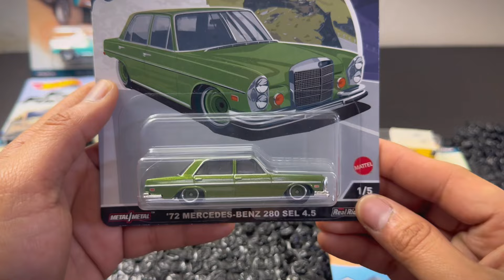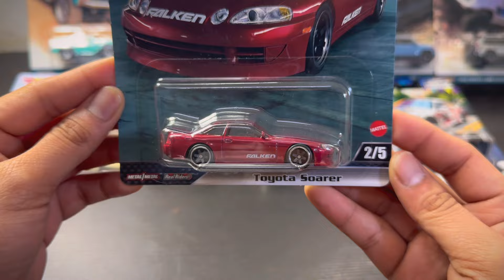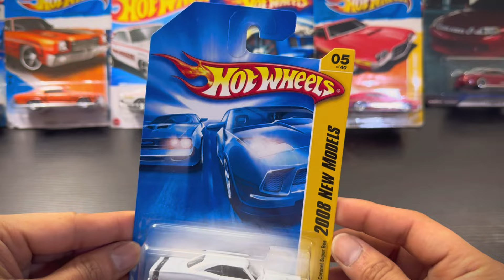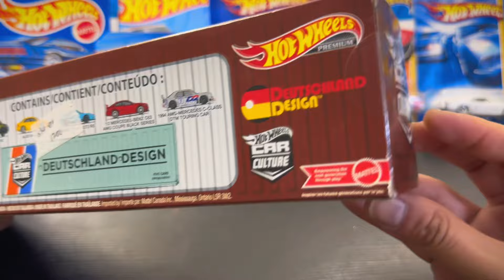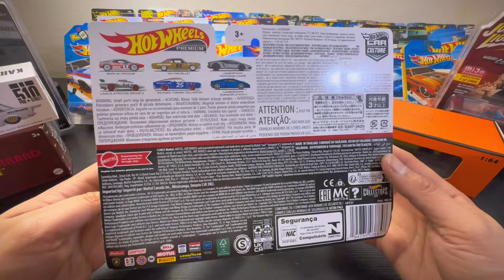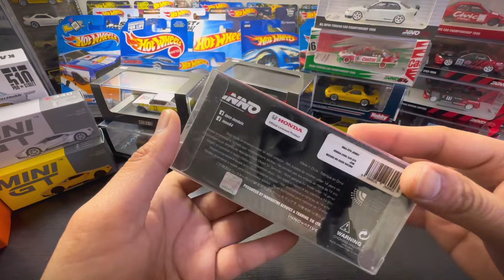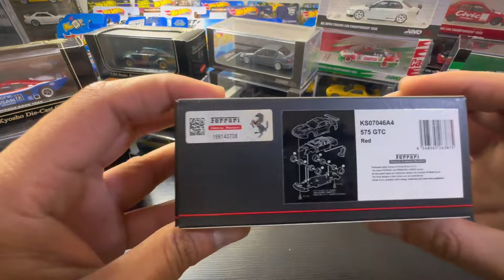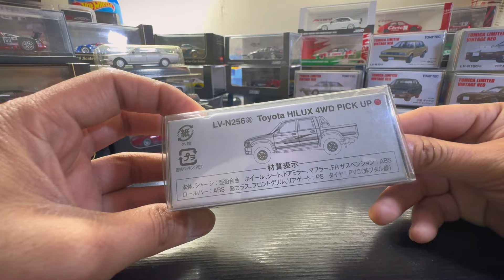SUPER HAUL of Hot Wheels, Mini GT, Inno64 and other 1/64 Scale Diecast Cars!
Join me in this video and check out this huge assortment of 1/64 scale diecast cars that I got from a diecast group in the Philippines, "DCPH." We have a lot of 1/64 models from Hot Wheels, Mini GT, Inno64, Tomica Limited Vintage Neo, Pop Race, and many other brands.

But the highlight of this huge accumulation is that we got some older castings from Kyosho Beads Collection that I'm excited to check. From Ferrari to Le Mans race cars, all are here.